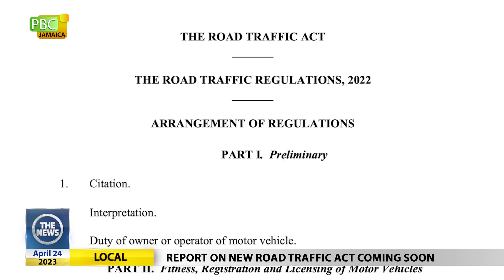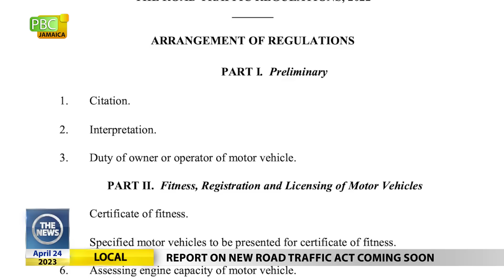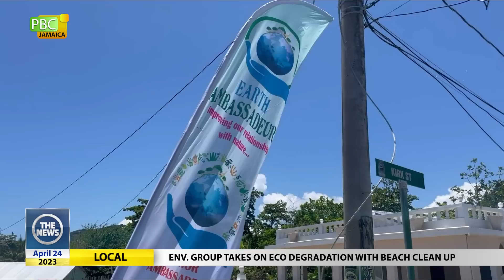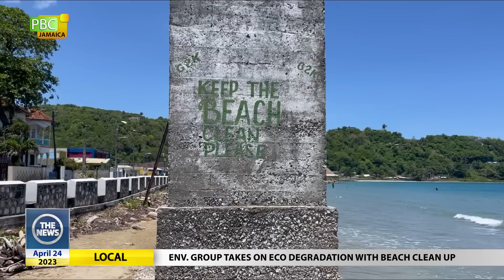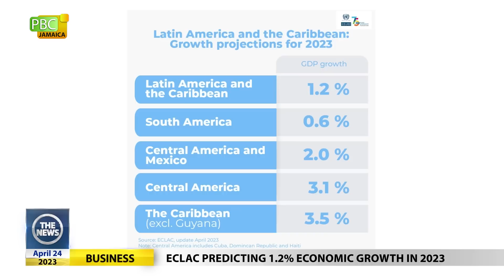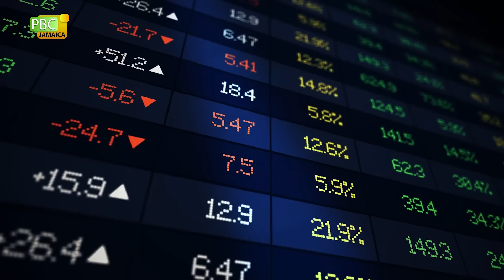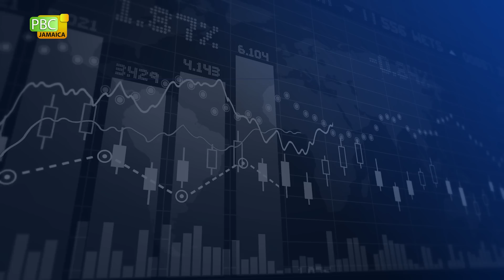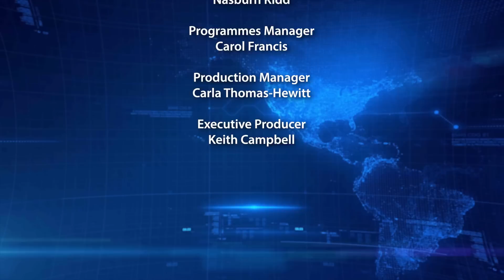The News April 24 2023 SM